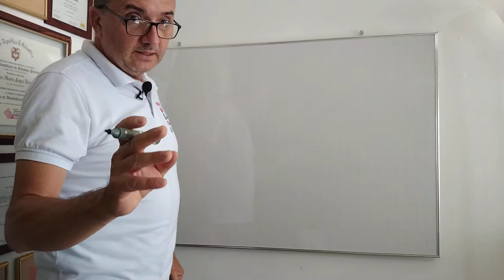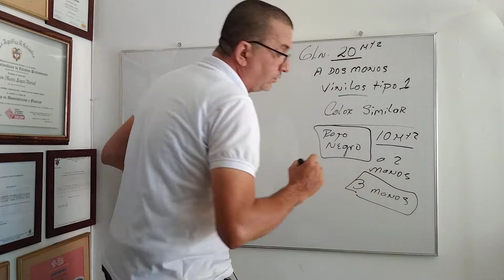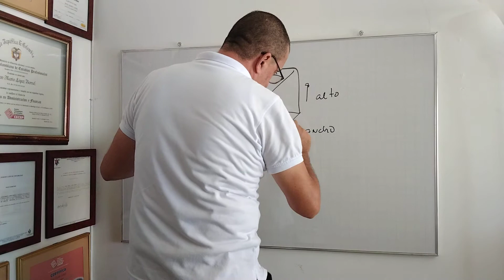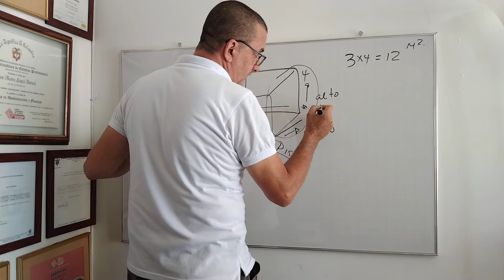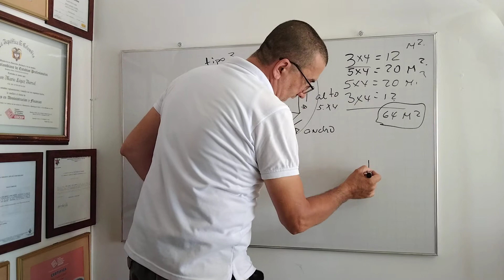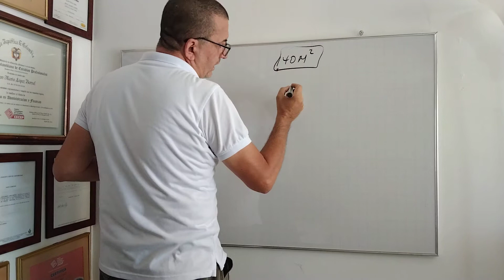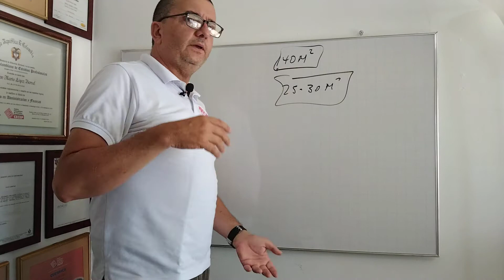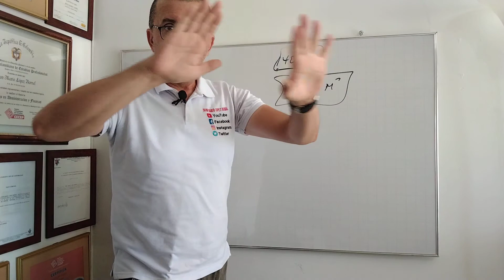Cómo se Miden las Paredes para Saber Sus Metros Cuadrados